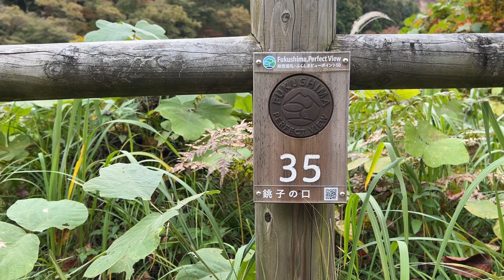【西会津町】銚子の口の遊歩道が立入禁止でお蔵入りになっていた動画！フレンチブルドッグの親子‼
◆母親　ウメちゃん 4歳（2017年12月3日生まれ）
◆娘　　ロクちゃん 3歳（2019年7月13日生まれ）